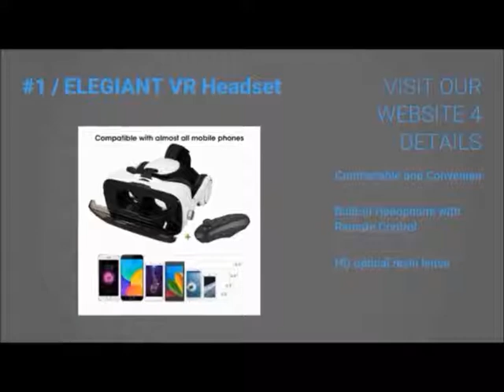virtual reality headset for android and iphone smartphoone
virtual reality headset for Android and iPhone smartphone

With your budget look into and consider these Virtual reality headset options

Hamaxa Headset

Stooksy VR Headset for comfort

or

Samsung gear with controller

With a large collection of apps and download to enjoy,
start your experience vr today.

It may provide you with information to help with